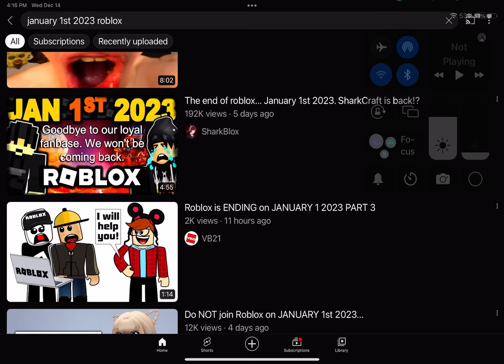Is roblox actually endgine on january 1st 2023